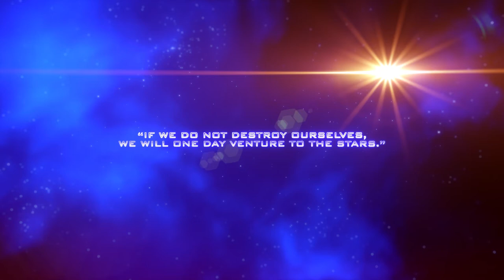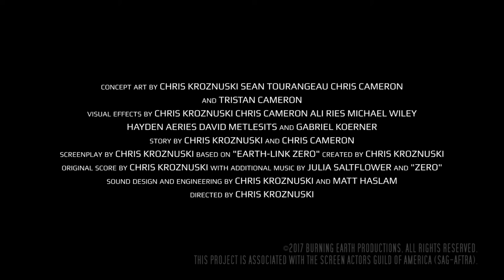Earth-Link Origins - Teaser Trailer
Reach out and touch the universe.